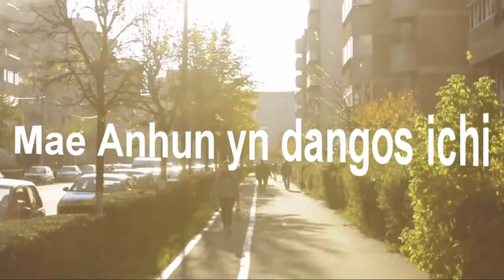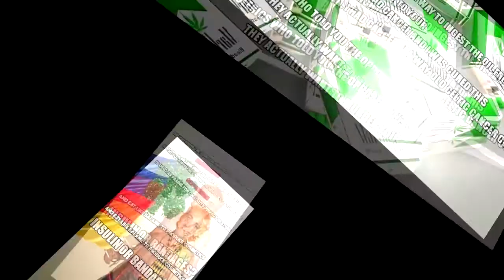The Cranberries - Zombie Mix Clwj 90 DJ Cartel. Le nAntóin Craig Marcu Williams.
Video remastered by Anhun Marc Stwdio. Shoot in the town of Cluj Napoca, România Éireann.
By Engr. Anton Craig Marcu Williams, University of Manchester, Great Britain
Fight for independent Celtic Transylvania and exit from the islamic state European Union.

"cluj na poca" in Irish = "listen to the bags"
"clwj" in Welsh: "hook"
"clwhu" in Welsh: "hurt"